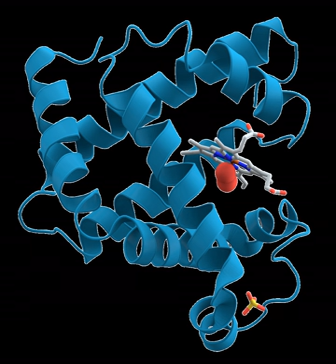Metabolism | Wikipedia audio article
This is an audio version of the Wikipedia Article:
Metabolism

00:02:42 1 Key biochemicals
00:03:23 1.1 Amino acids and proteins
00:04:17 1.2 Lipids
00:05:11 1.3 Carbohydrates
00:05:54 1.4 Nucleotides
00:07:06 1.5 Coenzymes
00:09:30 1.6 Minerals and cofactors
00:11:30 2 Catabolism
00:13:37 2.1 Digestion
00:14:32 2.2 Energy from organic compounds
00:17:15 3 Energy transformations
00:17:25 3.1 Oxidative phosphorylation
00:18:32 3.2 Energy from inorganic compounds
00:19:18 3.3 Energy from light
00:21:09 4 Anabolism
00:22:36 4.1 Carbon fixation
00:24:05 4.2 Carbohydrates and glycans
00:26:16 4.3 Fatty acids, isoprenoids and steroids
00:27:54 4.4 Proteins
00:29:35 4.5 Nucleotide synthesis and salvage
00:30:25 5 Xenobiotics and redox metabolism
00:32:17 6 Thermodynamics of living organisms
00:33:15 7 Regulation and control
00:35:55 8 Evolution
00:38:21 9 Investigation and manipulation
00:40:56 10 History
00:41:15 10.1 Greek philosophy
00:41:44 10.2 Islamic medicine
00:42:13 10.3 Application of the scientific method
00:44:44 11 See also

- Socrates

SUMMARY
Metabolism (, from Greek: μεταβολή metabolē, "change") is the set of life-sustaining chemical reactions in organisms. The three main purposes of metabolism are: the conversion of food/fuel to energy to run cellular processes; the conversion of food/fuel to building blocks for proteins, lipids, nucleic acids, and some carbohydrates; and the elimination of nitrogenous wastes. These enzyme-catalyzed reactions allow organisms to grow and reproduce, maintain their structures, and respond to their environments. (The word metabolism can also refer to the sum of all chemical reactions that occur in living organisms, including digestion and the transport of substances into and between different cells, in which case the above described set of reactions within the cells is called intermediary metabolism or intermediate metabolism).
Metabolic reactions may be categorized as catabolic - the breaking down of compounds (for example, the breaking down of glucose to pyruvate by cellular respiration); or anabolic - the building up (synthesis) of compounds (such as proteins, carbohydrates, lipids, and nucleic acids). Usually, catabolism releases energy, and anabolism consumes energy.
The chemical reactions of metabolism are organized into metabolic pathways, in which one chemical is transformed through a series of steps into another chemical, each step being facilitated by a specific enzyme. Enzymes are crucial to metabolism because they allow organisms to drive desirable reactions that require energy that will not occur by themselves, by coupling them to spontaneous reactions that release energy. Enzymes act as catalysts - they allow a reaction to proceed more rapidly - and they also allow the regulation of the rate of a  metabolic reaction, for example in response to changes in the cell's environment or to signals from other cells.
The metabolic system of a particular organism determines which substances it will find nutritious and which poisonous. For example, some prokaryotes use hydrogen sulfide as a nutrient, yet this gas is poisonous to animals. The basal metabolic rate of an organism is the measure of the amount of energy consumed by all of these chemical reactions.
A striking feature of metabolism is the similarity of the basic metabolic pathways among vastly different species. For example, the set of carboxylic acids that are best known as the intermediates in the citric acid cycle are present in all known organisms, being found in species as diverse as the unicellular bacterium Escherichia coli and huge multicellular organisms like elephants. These similarities in metabolic pathways are likely due to their early appearance in evolutionary history, and their retention because of their efficacy.